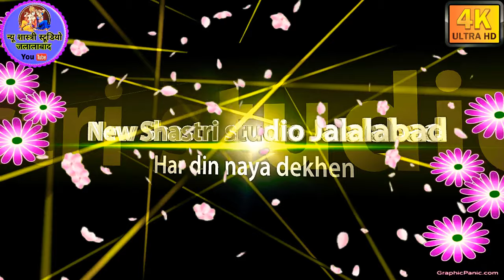मैया हम तो चले परदेस/विदाई पर अपनी मां को समझायासुपरस्टारगोल्डीशास्त्री जी नेgoldishastri